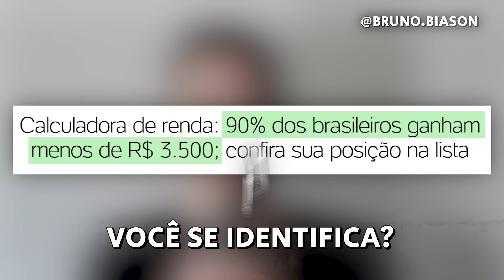VICTOR SARRO: O REI DOS PODCASTS - Parte II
🟠 Kwai: @cortesdafirma